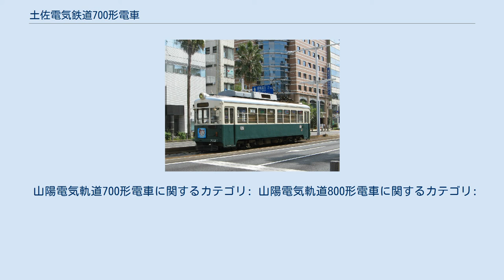土佐電気鉄道700形電車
土佐電気鉄道700形電車（とさでんきてつどう700がたでんしゃ）は、とさでん交通に在籍する路面電車車両。
本項では同形の800形電車についても記す。
2014年10月1日付で土佐電気鉄道が高知県交通・土佐電ドリームサービスと経営統合し、新会社とさでん交通による運営に移行したのに伴い、土佐電気鉄道からとさでん交通に承継された。
 山口県下関市で路面電車の営業を行っていた山陽電気軌道（現、サンデン交通）向けとして、ナニワ工機により1958年に700形701-704の4両、翌1959年に800形801-805が5両製造された。
全て鋼製車両となっている。
 性能面に両形式の差異はなく、どちらも直接制御方式を採用している。
異なるのは台車で、700形はNK-11、800形は若干改良を加えたNK-12を使用しているが外観上の差異はほとんどない。
また排障器も700形は鋼板製、800形は鉄管製となっている。
700形は土佐電鉄として初めて出入り口ドアが折戸である。
 1971年、山陽電気軌道の路線全廃に伴い、同年2月に700形3両 (701, 702, 704) と800形4両 (801-804) が土佐電気鉄道に譲渡された。
当初は山陽電気軌道からではなく名古屋市電からの車両譲渡を予定していたが前年に土佐電鉄が採用したワンマン方式は後乗り前降り式であったため前乗り後降り式の名古屋市電の車両では都合が悪くなり同時期に路線を廃止した山陽電気軌道が土佐電鉄と同じく後乗り前降り式でのワンマン方式を採用していたことから山陽からの両形式の譲渡へと変更になった経緯がある。
この際、形式番号の変更は行われていないが集電装置をピューゲルからZ形パンタグラフに交換している。
その他、車両番号は704を703に改番した以外は変更を行われていない。
同年8月7日より土佐電気鉄道での運用を開始した。
 1997年-1999年には、600形と同様に三菱電機製冷房装置の取り付け工事が実施され、車体の補強のため側面では中央部の柱が太くなり、隣にある一枚の窓が狭くなり、印象が変化した。
塗装は土電の標準色ないしは広告色であったが2005年4月には700形1両 （702）に対して有志の募金により山陽電気軌道時代の塗装への復元工事が施され、「ふくふく下関号」としてしばらくの間運用に就いていたが現在は土電標準色に戻された。
最近ではミュージックホーンの増設改造もされている。
 ^ 『土佐電鉄八十八年史』 328頁。
 ^ 『土佐電鉄八十八年史』 549頁。
 山陽電気軌道700形電車に関するカテゴリ: 山陽電気軌道800形電車に関するカテゴリ: